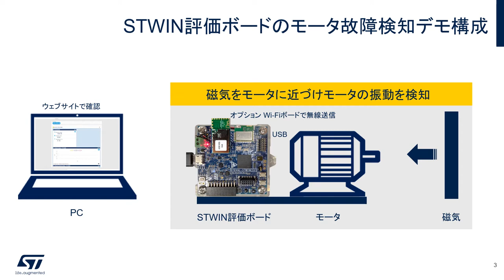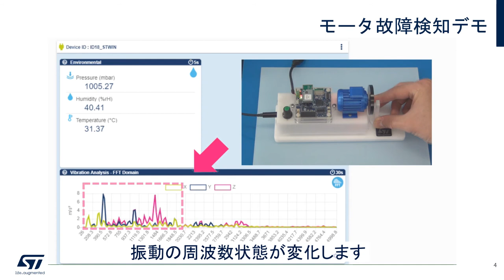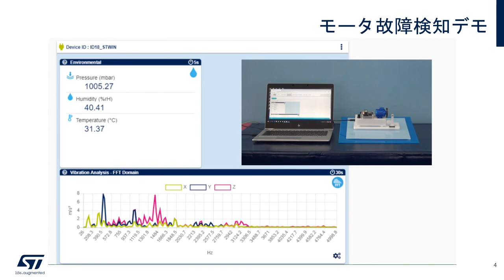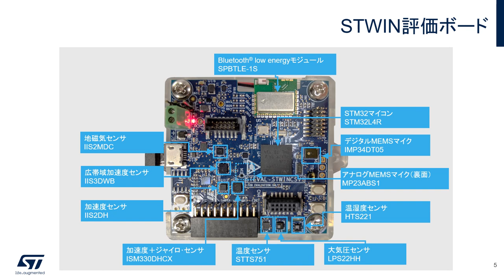産業機器の予知保全に最適！STのセンサ･ノード向けソリューション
STマイクロエレクトロニクスは、産業機器などの予知保全 / 故障検知用センサ･ノードの開発に役立つ評価ボード「STWIN」を提供しています。産業機器グレードの製品を中心に構成され、サンプル･ファームウェアが付属するため、簡単に状態モニタのデモを試すことができます。この動画では、STWINとモータを接続し、振動検出とFFT処理を行います。処理されたデータはWi-Fiでアップロードされ、Web上でモータの異常振動を検知します。すぐに利用できるSTWINボードのデモをぜひご覧ください。